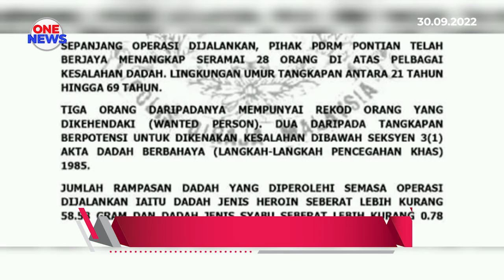Kes dadah di Pontian, 28 individu ditahan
28 individu disyaki terlibat kegiatan penyalahgunaan dadah ditahan menerusi serbuan sekitar Pontian, Johor.

Ketua Polis Pontian, Superintenden Mohammad Shofee Tayib berkata mereka berusia 21 hingga 69 tahun.

Serbuan  katanya menyasarkan lokasi-lokasi panas penagih dadah, seperti ladang kelapa sawit, dan kampung nelayan.

Turut dirampas barang kes, masing-masing 58.58 gram Heroin, serta 0.78 gram Syabu.

Tiga daripada suspek,mempunyai rekod dikehendaki polis.

Kes disiasat mengikut Akta Dadah Berbahaya 1952.